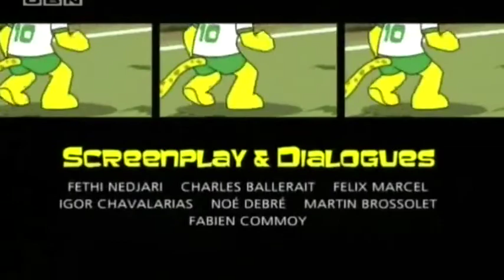Zakumi S01 06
Zakumi, Des i Sonny su tri klinca prijatelja koji obožavaju nogomet i članovi su nogometnog kluba Okiep gdje treniraju kako bi pobijedili na junior nacionalnim kvalifikacijama.
Pod budnim okom izvrsnog trenera i njegovog nezaobilaznog pomoćnika, junior ekipa Okiepa priprema se za putovanje u miniautobusu po Južnoj Africi kako bi igrali uzbudljive utakmice.
Na kraju svog putovanja, Zakumi, Des i Sonny biti će spremni za ostvarenje svojih snova: igranje u finalu World Cup turnira